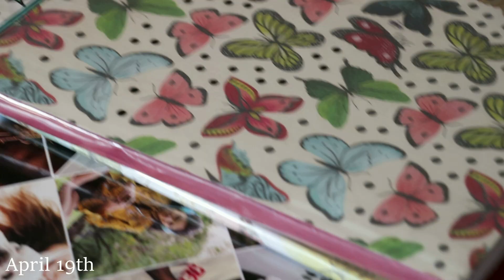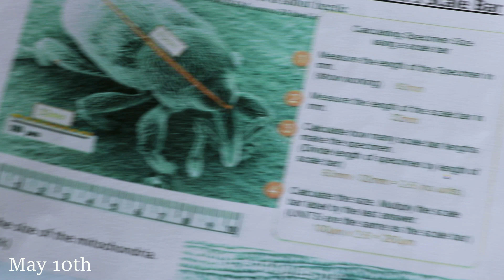2 seconds every day | April & May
Sorry I haven’t posted in a while... been in a bit of a creative rut but can definitely feel myself getting inspired to create again! I hope you liked the video regardless of it being pretty simple, I love making “2 seconds a day” videos as it’s always so nostalgic to look back on one day💛
New videos coming soon! (I know I say that all the time but I promise I’m dying to create haha)
stay safe and have a good day.

-Ash✨

•About Me•
I’m Ash, a girl from South Africa with a big passion for filmmaking, writing, music and nature! On here I share films/ videos I create about different topics I find important or just random thoughts and ideas about life and the world! None of it’s perfect, and I’m still learning so much about creating, but this is just a place for me to start working towards my dreams ;)

•An introduction to this channel (watch if you’re new) •